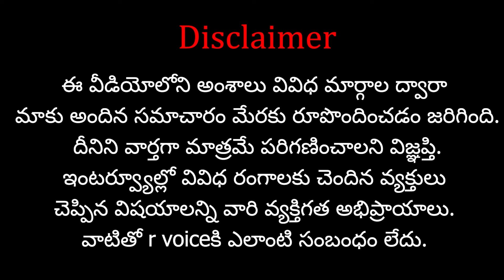మళ్ళీ తమిళనాడు రాజకీయాలలో..అలజడి సృష్టించిన అన్నామలై..? | Annamalai | Tamil Nadu politics | RVoice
Name : Shasta Media Networks
Ac No : 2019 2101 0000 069
IFSC Code : UBIN 0920 193
Bank : Union Bank Of India
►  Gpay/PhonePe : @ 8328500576